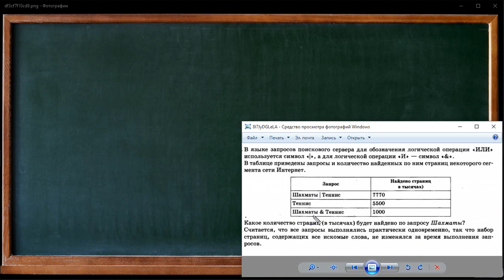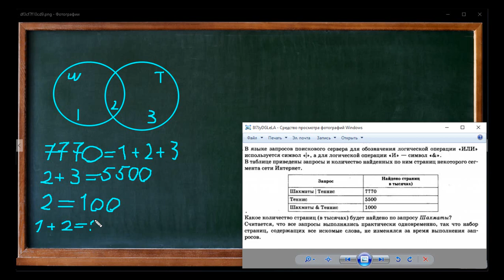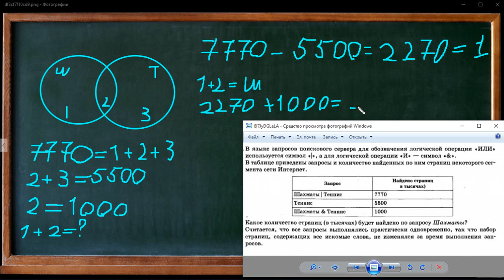Разбор заданий из ЕГЭ || Задание 17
Полный разбор задачи из ЕГЭ номер 17